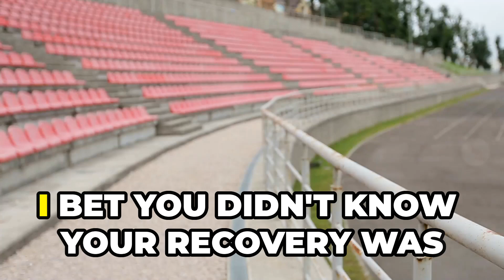Post Workout Recovery Tips You NEED to Know!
👉 Discover the secrets to optimal muscle recovery and enhanced flexibility with our latest video! We delve into the importance of foam rolling and how it can accelerate muscle recovery and boost flexibility.

👉 Learn why stretching is essential to improving your range of motion and preventing injuries. Plus, understand the critical role of hydration in maintaining muscle health and aiding in recovery.

👉 Don't miss out on these essential tips for a healthier, more resilient body.

OUTLINE:

00:00:00 Post-Workout Recovery Tips You NEED to Know!